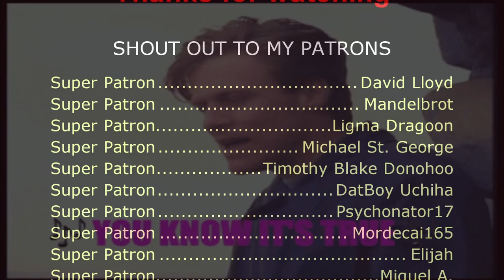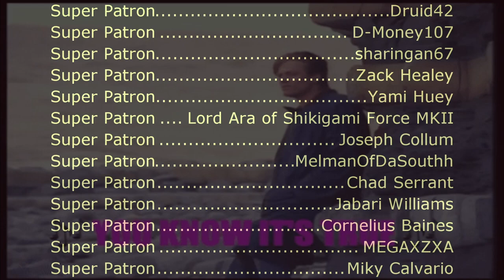Chicane - Don't Give Up (ft. Bryan Adams) (Sega Genesis Remix)